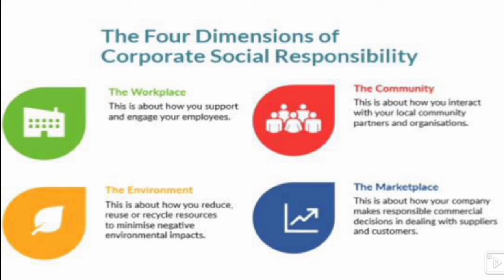Dimensions of Corporate Social Responsibility (CSR)